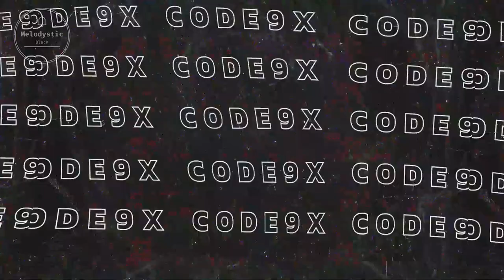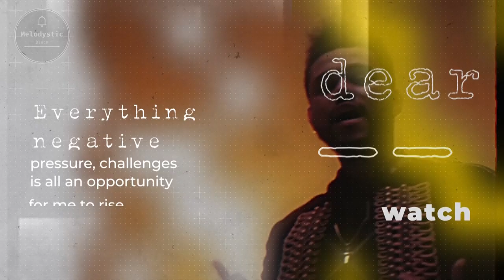[ FMV ] - Weeknd [ megamix mashup ]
❤ 💲 BTC - 18nroF6hgqXdLSwpaS2d5DCC1uh3M5ZZcS
❤ 💲 ETH - 0x35bccf964e35df7b7394269e9d3abf4785595e8d